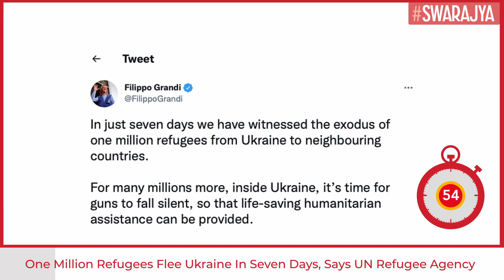Exodus Of One Million Refugees From Ukraine In Just Seven Days: UN High Commissioner For Refugees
The UN agency has predicted that up to four million people could eventually leave Ukraine, with the caution that even that projection could be revised upwards.

Syria is the country with most refugees fleeing, at over 5.6 million, in the aftermath of the 2011 civil war.